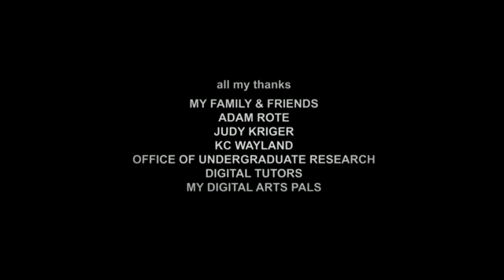Az év legjobb animációs filmje 2017